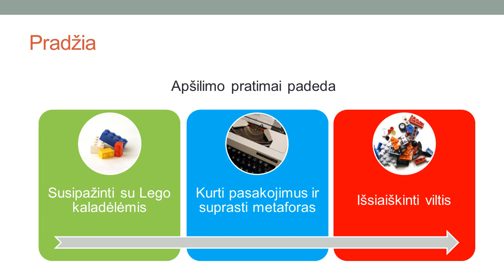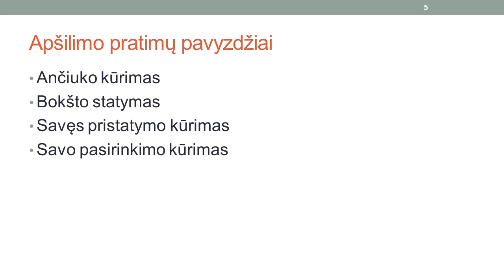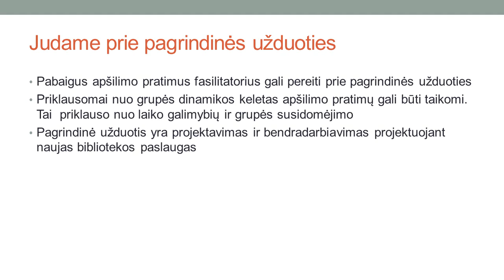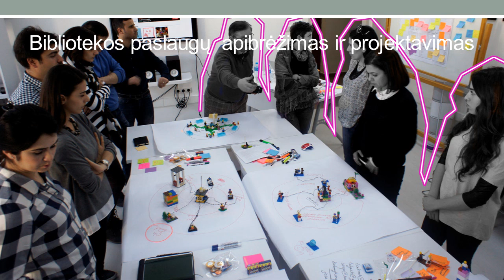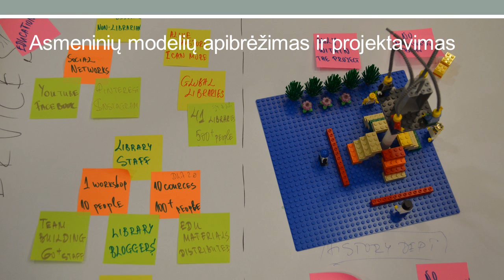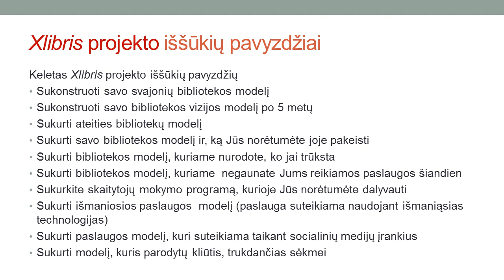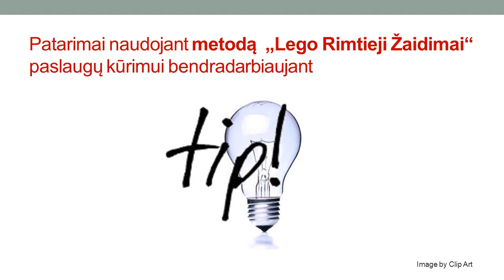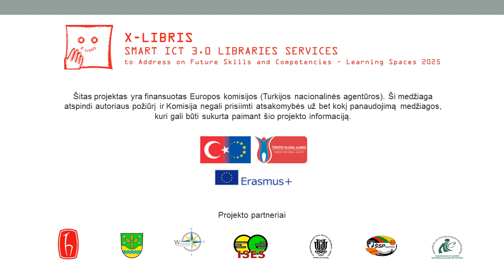06 Paskaita: Apibrėžimas ir projektavimas – Xlibris metodas